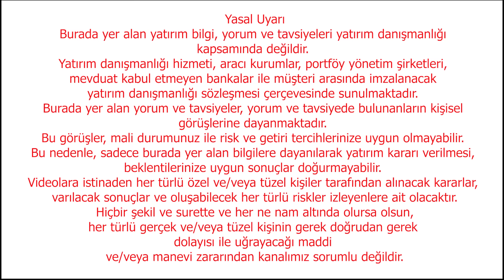Hazırlanın Dalga Dalga Geliyor Ekonomi Yorum Dolar Yorum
Ekonomi yorum video açıklaması
00:02 Ekonomi gündemi açılış
00:35 Ekonomi yorum Dolar, Euro ve Altın fiyatları
01:10 Ekonomi yorum işszilik rakamları hakkında bilgi içerir
01:41 Ekonomi yorum sanayi üretiminde daralma hakkında bilgi içerir
05:08 Ekonomi yorum Mehmet Şimşek'in açıklaması hakkında bilgi içerir
05:22 Ekonomi yorum Almanya BOSCH'un işten çıkarmalar hakkında bilgi içerir
10:42 Ekonomi yorum Kapalı Çarşı piyasası hakkında bilgi içerir
11:52 Kapanış
Dolar fiyatları, haftanın ilk işlem gününde yeniden 29 TL'nin üzerini test ederken, Euro fiyatları nispeten yatay bir seyirde işlem göriyor.

Altının ons fiyatı yeniden önemli seviye olan 2000 doların altına gerilerken, gram altın da ons altına paralel hareket etmeyi sürdürüyor.

MEVDUAT FAİZİNDE ZİRVE. . . Bankalarca mevduata fiilen uygulanan azami faiz oranları 3 ay kadar vadelide Ekim ayında % 65’lerde.

Sürekli olarak Arjantin'in peşinden gidiyoruz oraya benziyoruz diyoruz hatırlatmakta fayda var Günlük verilerle hesaplanan Arjantinin yıllık enflasyon oranı %395 oldu.

Çevre, Şehircilik ve İklim Değişikliği Bakanı Mehmet Özhaseki, yeni kentsel dönüşüm yasasıyla artık yalnızca boş alanlar değil, bina bulunan alanların da maliklere sorulmadan rezerv yapı ilan edilebileceğine yönelik mülkiyet hakkı konusundaki kaygılar hakkında “Tapusu olanı kimse çıkaramaz” dedi ama diğer taraftan bazı vatandaşlara “adınıza kayıtlı taşınmaz üzerinde 6306 sayılı kanunun 6/A maddesi uyarınca Hazineye devir işlemi yapılmaktadır” konulu mesajlar geldiğiyle alakalı görseller sosyal medyada paylaşılıyor, bu tarz mesaj alan izleyicilerimiz varsa lütfen yoruma yazsınlar.

Mehmet Şimşek: "Vatandaşımız kamudan tasarruf bekliyor. Bu konuda yoğun çaba içindeyiz. Örneğin 'taşıtım eski, yenilenmesi lazım' diye talepler geliyor. Onay verirken 'sadece yerli ve milli olan, kullanımı ucuz elektrikli TOGG'u alabilirsin' diyoruz. İkincisi, mevcudu satacaksın diyoruz. Bu konularda hassasız."

Otomotiv tedarikçisi Bosch'un otomobil sektöründeki değişen talep ve teknolojilere uyum sağlamak için 2025 sonuna kadar Almanya'daki iki tesisinde 1500 kişiyi işten çıkarmaya hazırlandığı bildirildi.

Dünya Ekonomik Forumu (DEF) Genel Müdürü Mirek Dusek, küresel ekonomi olarak "ciddi bir şekilde" yeni bir ekonomik alana geçildiğini ifade ederek, aynı zamanda diğer sektörlerle ve diğer alanlarla da bağ kurulduğunu kaydetti.

Uluslararası kredi derecelendirme kuruluşu Fitch, Türkiye'de 2024'te büyümenin yüzde 2,5, enflasyonun yüzde 38 olmasını bekliyor.

Türkiye’de işsizlik oranı, Ekim ayında bir önceki aya göre 0,6 puan azalarak yüzde 8,5 seviyesine düştü. Bu oran Kasım 2012’den bu yana en düşük işsizlik oranı oldu.

Sanayi üretimi ekimde yüzde 0,4 daraldı Sanayi üretimi ekim ayında, aylık yüzde 0,4 azalırken, yıllık yüzde 1,1 arttı. Piyasa beklentisi, aylık yüzde 0,2 düşüş, yıllık bazda ise yüzde 2 artış yönündeydi.